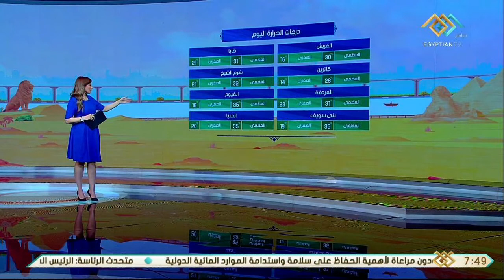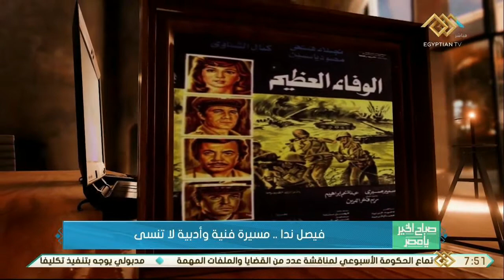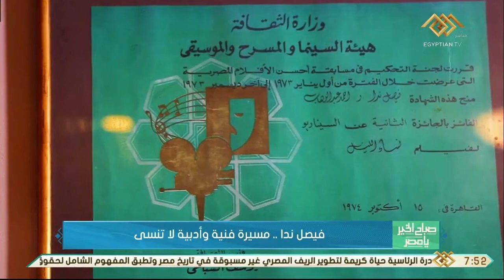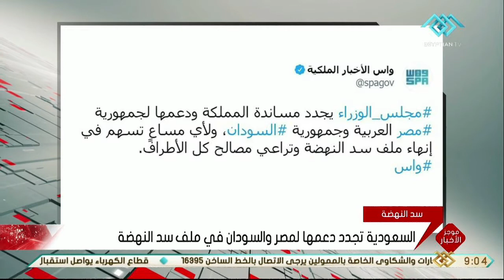د. محمد عزت يكشف سبل ومعايير توفير الأمن الغذائي لـ مشروع "مستقبل مصر" والدلتا الجديدة كاملة7-4-2021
صباح الخير يا مصر | د. محمد عزت يكشف سبل ومعايير توفير الأمن الغذائي لـ مشروع "مستقبل مصر" والدلتا الجديدة كاملة 7-4-2021